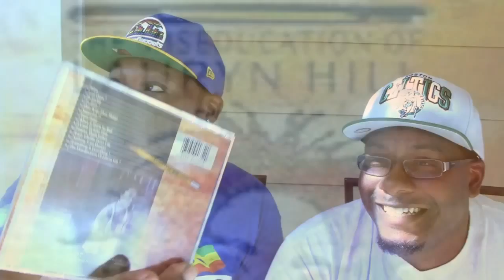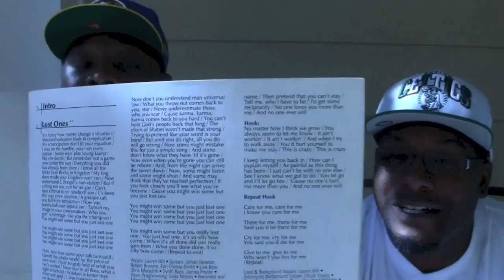Lauryn Hill - Miseducation of Lauryn Hill Old School Wednesdays